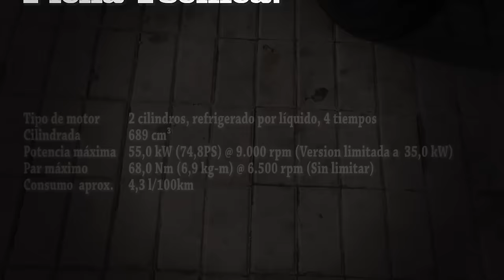YAMAHA MT07 LIMITADA !!! Prueba a Fondo + Vs Kawasaki z650 y Suzuki SV650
En este vídeo Probamos la Yamaha MT07 Limitada comentando Sensaciones, Opiniones, Pros y Contras!!! También la muestro a todo detalle con planos Onboard y desde otros vehículos para que sea como si la probárais vosotros mismos jaja

Además al final del vídeo la comparo comentando lo bueno y lo malo de sus dos principales rivales, la kawasaki z650 y la Suzuki sv650 ;)

Espero que el vídeo os guste y/u os sea de ayuda a tod@s aquell@s que estéis pensando en adquirir una bicilíndrica de estas características :P

Gracias por los Likes & Subscribes Moter@s!!!

Nos vemos en los próximos vídeos!!!

GasSsSsSsSsSss!!!

Pd. Dejo link a la lista de reproducción de "teasers y más" de mis pruebas de motos que han añadido al canal de Motobuykers por si les queréis echar un vistazo:

Ppd. Tomas frontales del Motovlog y toma de cambio de marchas grabadas con Gopro hero + lcd montada en un Microgimbal, dejo enlace a su por si os interesa Moter@s: